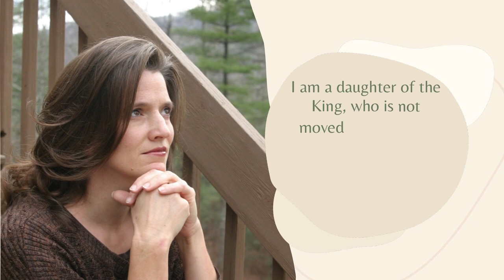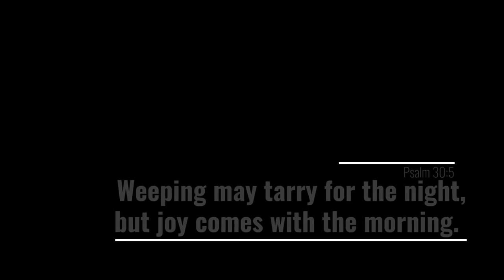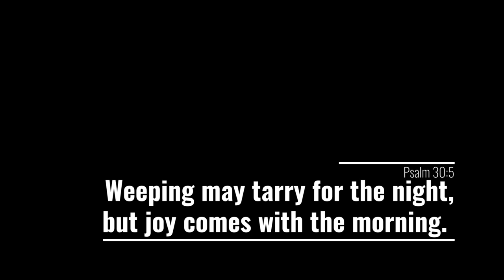We are having a day... but getting the work done